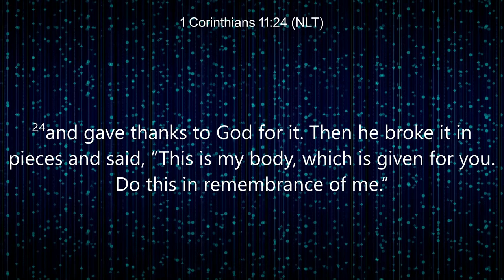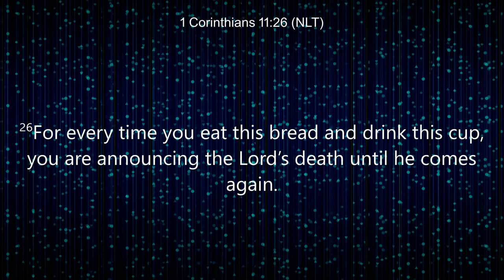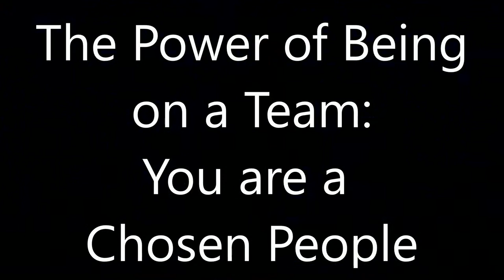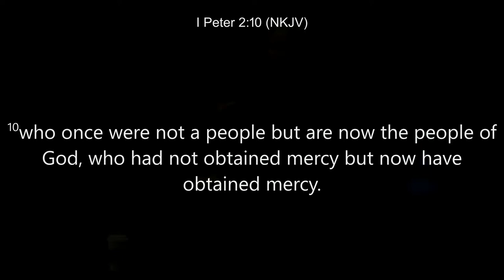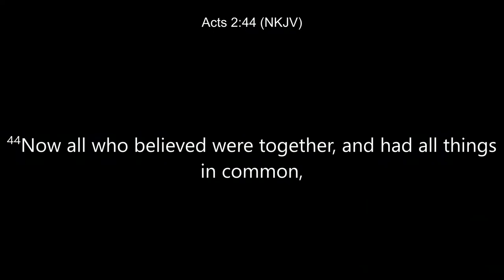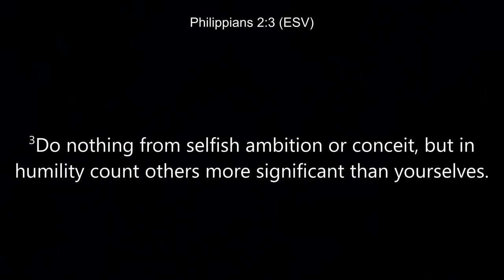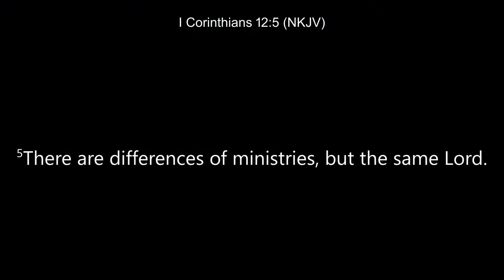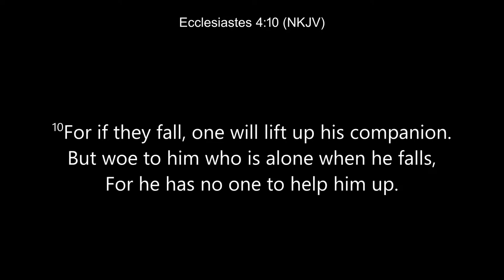The Power of Being on a Team (Full Service)